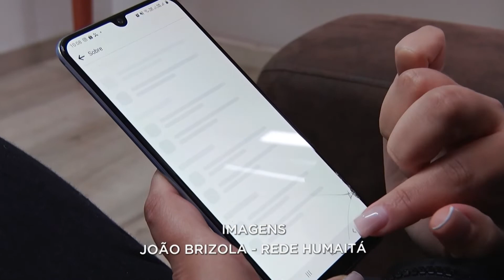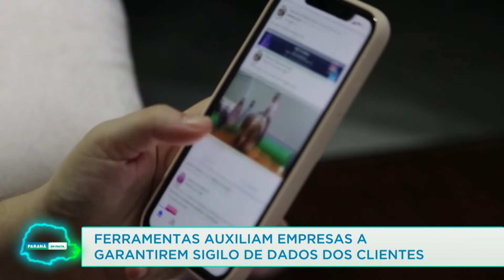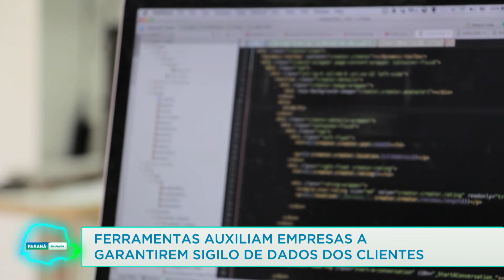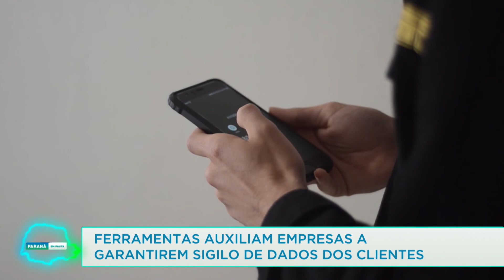Ferramentas auxiliam empresas a garantirem sigilo de dados dos clientes- 14/06/22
A Lei Geral de Proteção de Dados de 2018, visa a segurança dos cidadãos quando fornecem informações pessoais pela internet ou pessoalmente.